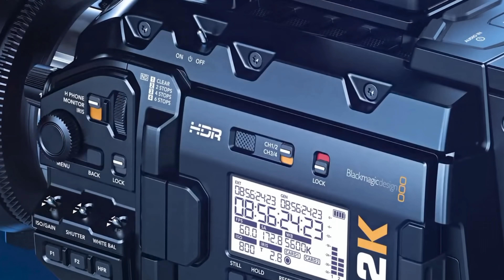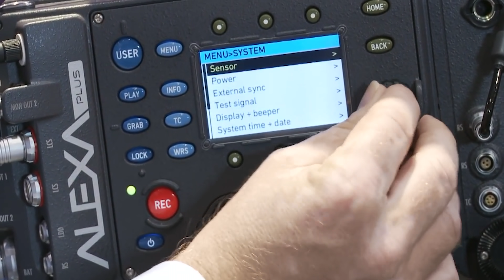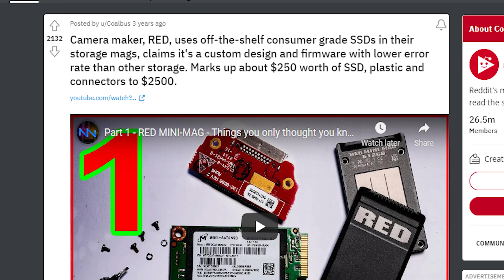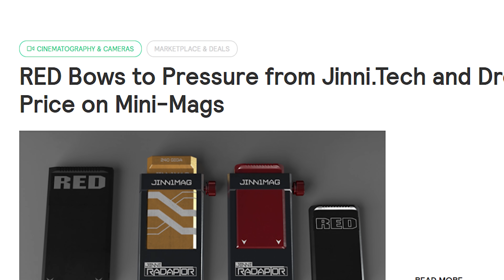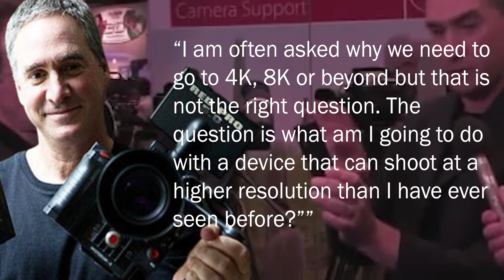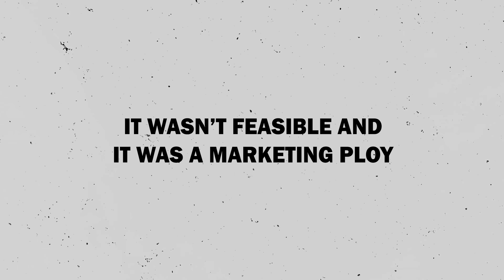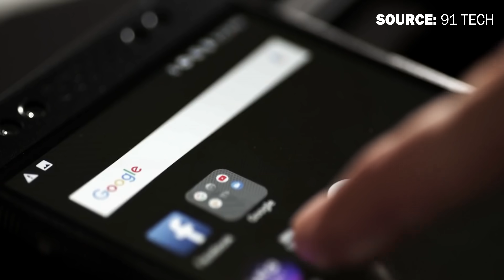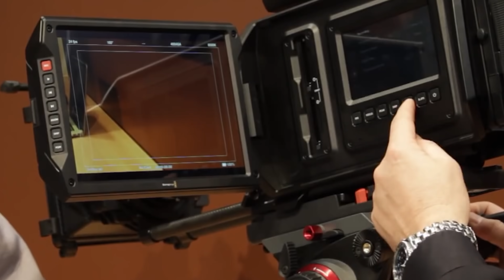The 28K Camera ABANDONED by RED Digital Cinema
Back in 2008, RED announced a new series of cameras with multiple sensor options including a 28K 617 Mysterium Monstro Sensor. After 15 years and no mention of it since 2012, what happened to this proposed sensor and why was it ABANDONED?

📷CAMERAS I RECOMMEND📷
BMPCC6K Pro (CAGE SETUP BELOW)
BMPCC4K (CAGE SETUP BELOW)
URSA G2

🔥LIGHTS, LENSES & GEAR I RECOMMEND🔥
V-FLAT Background Boards
Panasonic Lumix 12-35mm
Smallrig Tripod
Rode NTG3B
Aputure 120D MKII

🕹️BMPCC6K PRO CAGE 🕹️
SSD Mount
V-mount quick-release plate
D-Tap Power cable for v mount
Cable management
SSD Samsung T5
V-Mount Battery

0:00 28K Epic 617 Mysterium Monstro Sensor
0:44 There is a lot of mystery
0:57 The founding of RED Digital Cinema and Jim Jannard
1:11 Jim Jannard video saying they didn't know what they were doing
1:27 a year and a half later... The RED ONE
1:55 The Mysterium Sensor
2:08 Jim Jannard WANTED 4K resolution
2:56 NAB 2006: THE RED ONE RELEASED
3:38 RED claimed to have built their sensor themselves
4:11 Dr. Fossum the inventor of the CMOS Sensor Called BS
4:20 Jim Jannard DEPOSITION Admission about sensor
5:06 RED's Lies and Deception here are quite confusing
5:23 NAB 2009: Ted Shcilowicz and the 617 28k Mysterium
5:55 RED's plan for the sensor and system
7:15 The full upgrades never happened...
7:24 Last Statements about this sensor
7:53 Why it was ABANDONED Pt. 1
10:00 Why it was ABANDONED Pt.2
10:55 Why it was ABANDONED Pt. 3